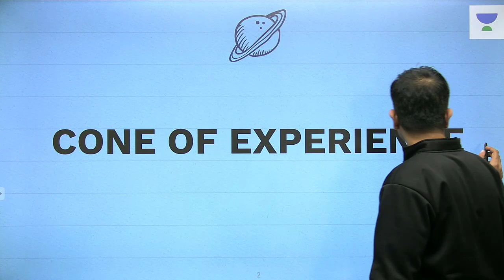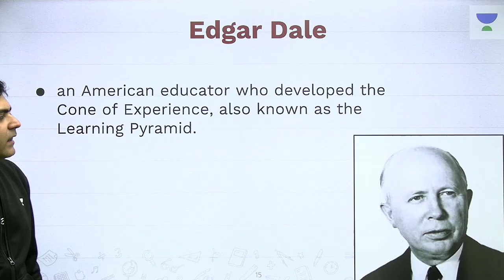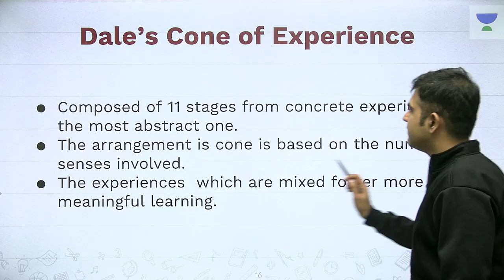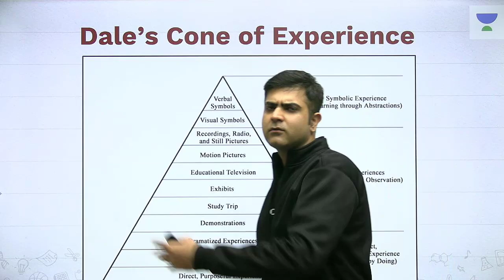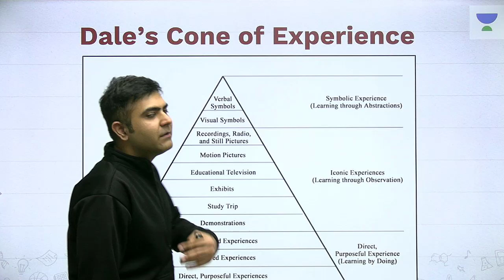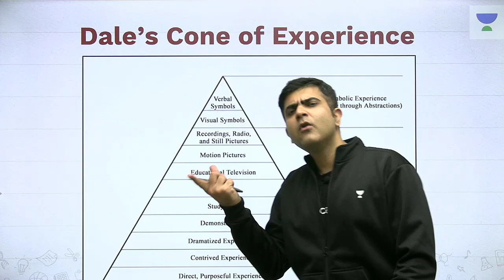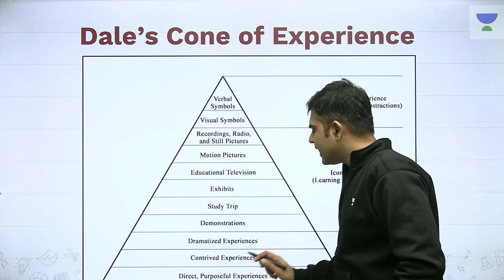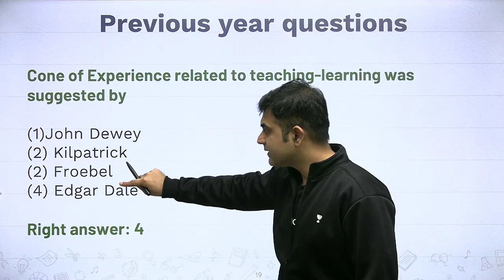Cone of Experience | Teaching Aptitude | NTA UGC NET 2020 Paper 1 December 2020 | Kumar Bharat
This session is all about "Cone of Experience" from the Teaching Aptitude section. Know about what is asked and how to prepare for it in this session by Kumar Bharat. Also, Kumar Bharat shares his various preparation strategy along with examples which will help you to crack the exam.

Kumar Bharat and more top educators are teaching live on Unacademy Plus.

Unacademy Plus Subscription Benefits:

1. Learn from your favorite Educator
2. Dedicated DOUBT sessions
3. One Subscription, Unlimited Access
4. Real-time interaction with Educators
5. You can ask doubts in live classes
6. Limited students
7. Download the videos & watch offline

nta ugc
ugc net
nta ugc net syllabus
nta ugc net 2020 exam
nta ugc net 2020
nta ugc net 2020 syllabus